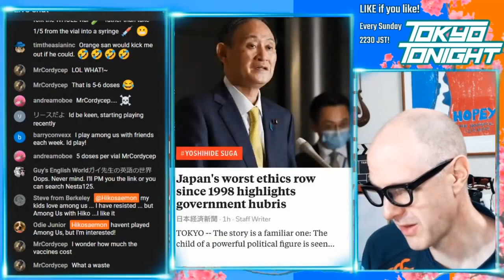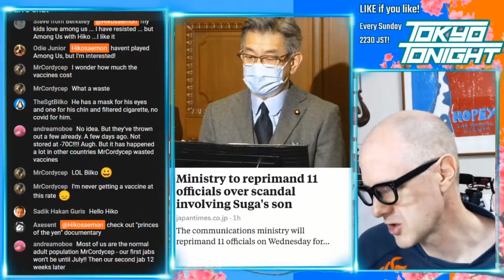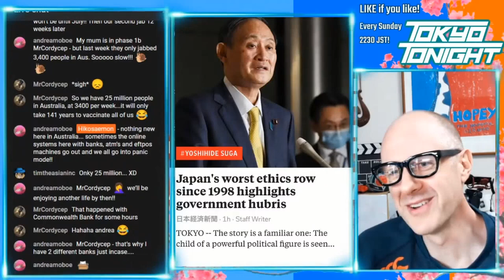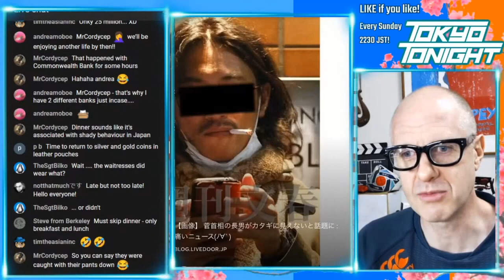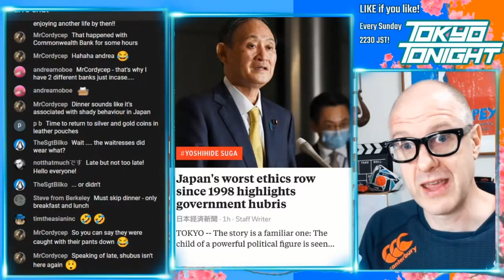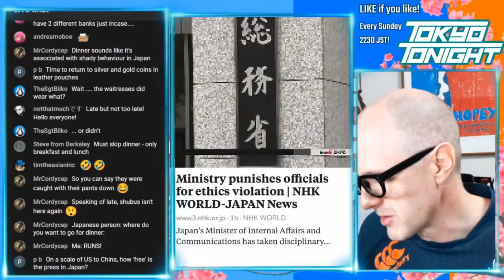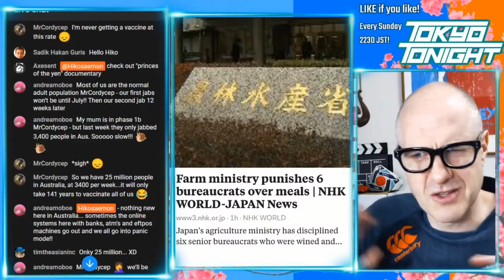Tokyo Tonight! Japan's worst political ethics scandal since 1998